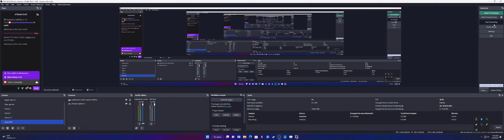V5 Testing Dual Monitor Sonic Adventure 2 Battle